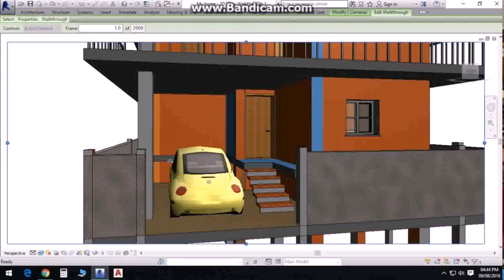30 40 Duplex House Floor Plan - Gif Maker DaddyGif.com (see description)